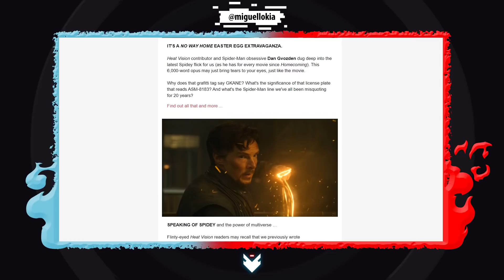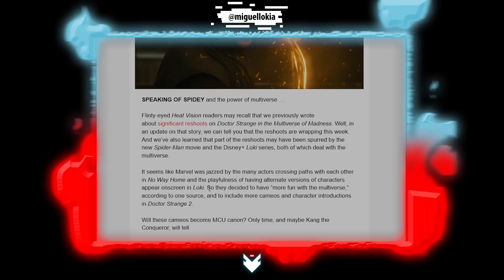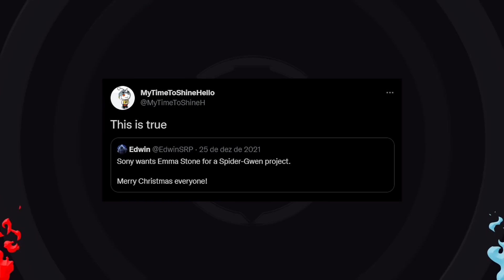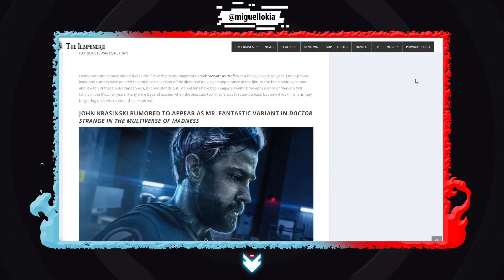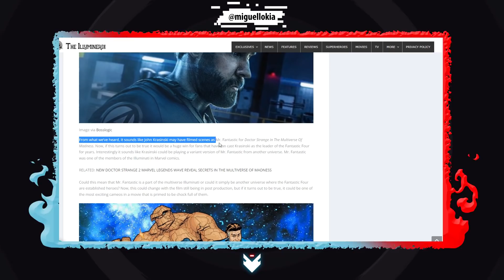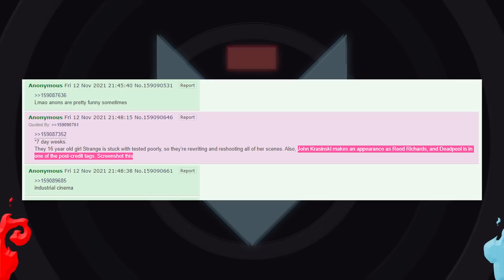NOVAS CENAS! DOUTOR ESTRANHO 2 TÁ SAINDO: HOMEM-ARANHA, X-MEN, REED RICHARDS e OUTRO HOMEM DE FERRO?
Doutor Estranho 2 no Multiverso da Loucura traz a Feiticeira Escarlate, América Chavez, Doutor Estranho Supremo, Sr Fantástico Reed Richards, os X-Men, Deadpool e Outro Homem de Ferro além de MAIS GENTE???

Homem-Aranha Sem Volta Pra Casa pode iniciar várias histórias ao trazer Tobey Maguire, Andrew Garfield e vários outros de volta.

Pela primeira vez na história cinematográfica do Homem-Aranha, nosso herói amigo da vizinhança é desmascarado para o mundo, levando à público a sua vida como estudante de 17 anos no último ano no ensino médio, bem como também as vidas daqueles que ele ama. O perigo e o caos que cercam o Homem-Aranha acabam custando a Peter – e a MJ e Ned (que a mídia propagou como cúmplices do Homem-Aranha) – a chance de entrar para a faculdade. Incapaz de ficar parado vendo os sonhos dos amigos frustrados, Peter pede ajuda ao Doutor Estranho para restaurar seu segredo. Strange, que carrega o peso de ter tomado a decisão que tirou a vida do mentor de Peter (Tony Stark), se comove com o pedido de Peter e concorda em ajudar.

O Doutor Estranho começa a lançar o Feitiço do Esquecimento, mas quando Peter percebe que o feitiço fará com que MJ, Ned, May e Happy se esqueçam de que ele é o Homem-Aranha, ele quer ter ambas as coisas. Tentando fazer tudo ser exatamente como estava antes de Mysterio revelar sua identidade, Peter muda os parâmetros do feitiço enquanto Strange o lança - inadvertidamente abrindo uma Caixa de Pandora que começa a trazer para o MCU todos que sabem que Peter Parker é o Homem-Aranha em todos os universos. Strange contém o feitiço antes que um número infinito de visitantes atravesse, mas, infelizmente para Peter, as pessoas que conseguem passar são inimigos do Homem-Aranha em outros universos. Agora, Peter deve enfrentar os vilões mais espetaculares ​​que já lutaram contra um Homem-Aranha em qualquer universo, enquanto tenta proteger seu futuro com MJ e Ned. Nessa conclusão da história de origem de Peter Parker do MCU, Peter fará os altos sacrifícios que os verdadeiros heróis fazem todos os dias para ajudar os outros.

O Acordo entre a Sony e Marvel Studios que permitiu que o Homem=-Aranha entrasse no UCM (Universo Cinematográfico da Marvel) pode ter mudado. Uma conexão entre Homem-Aranha 3 Sem Volta Pra Casa e Venom 2 Tempo de Carnificina pode ser a ótima notícia que precisávamos depois de Venom 2! E Vazamentos ganham mais indícios de serem reais agora!

O Aranhaverso é um dos eventos mais esperados para o Homem-Aranha nos cinemas. Uma reunião entre o Homem-Aranha Tom Holland, com o Homem-Aranha Andrew Garfield  e o Homem-Aranha Tobey Maguire seria épico.

•  Edição:
•  Arte Usada na Capa: